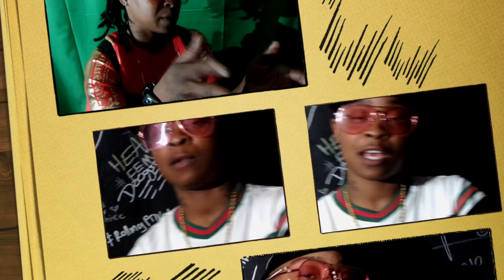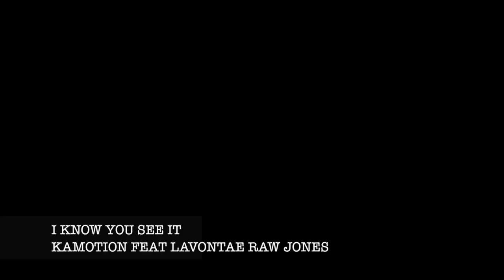I KNOW KAMOTION FEAT LAVONTAE RAW JONES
SHE SAID SHE SEE YALL LOOKING BABY